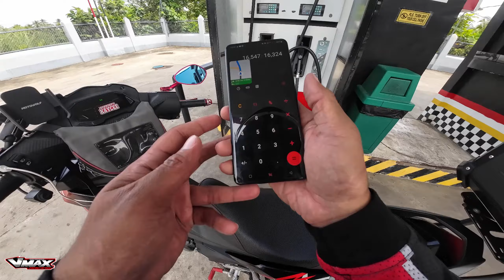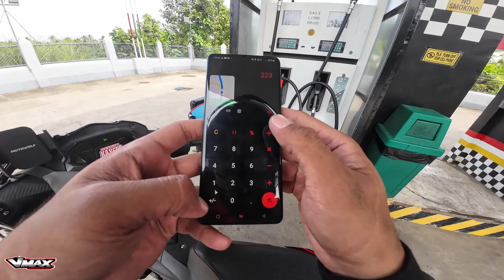Samar - Leyte Ride Part 5 | Honda Supra GTR 150